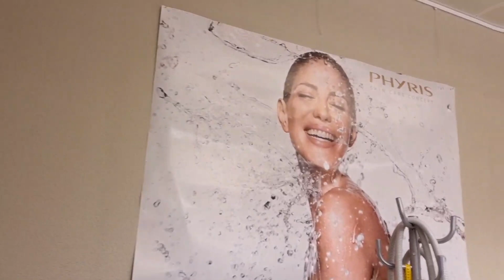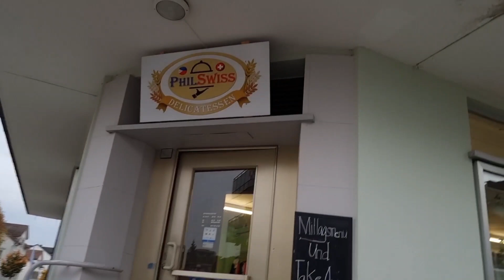Pampered Myself At Victory Artesian Clinic Of Jona || Successful Entrepreneur Pinay In Switzerland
Switzerland VictoryArtesianClinic PhilSwissDelicatessen PinayVlog PinayEntrepreneur JonsFashion ProudPinay Jona is one successful pilipina in Switzerland with her three establishment and one bar plus helping people from her hometown in the Philippines and also studying still in Switzerland.She is a super woman and am i really proud of her.She is full of motivation and determination in life.Her story is one inspiration to all Pilipino.Mabuhay ang lahat ng mga Pilipino!!!